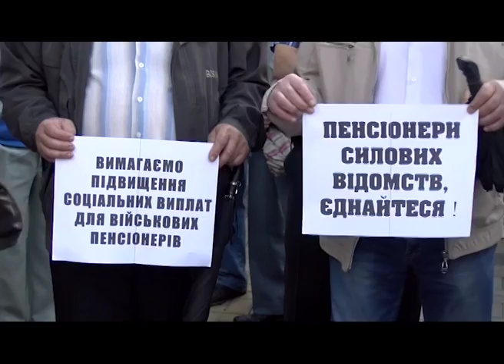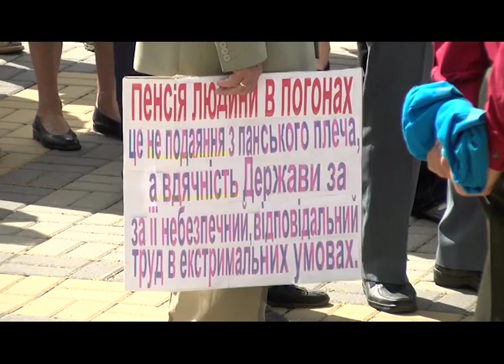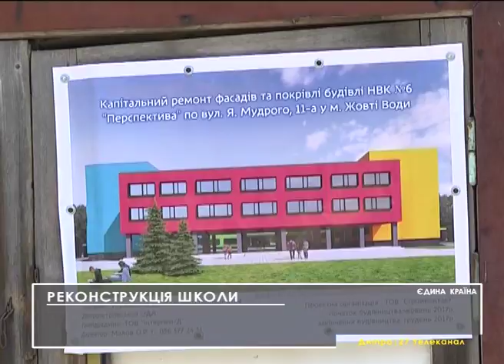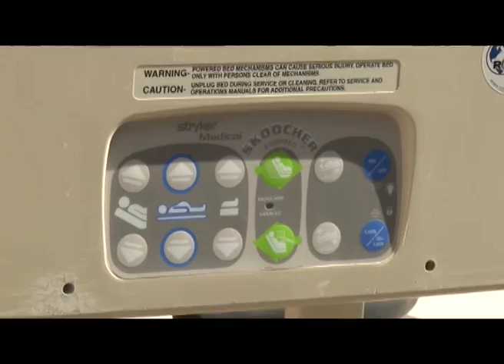Єдина країна, Тернопіль. 31.07.2017